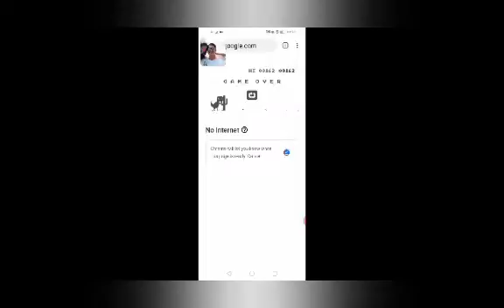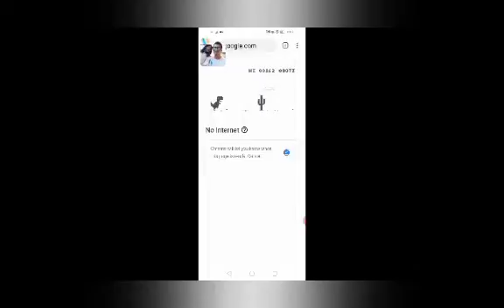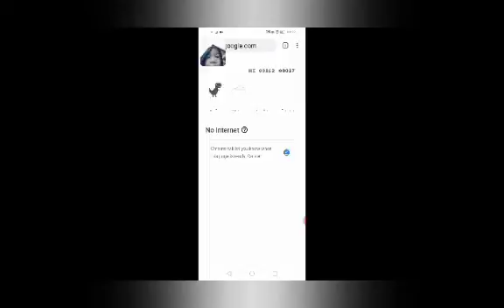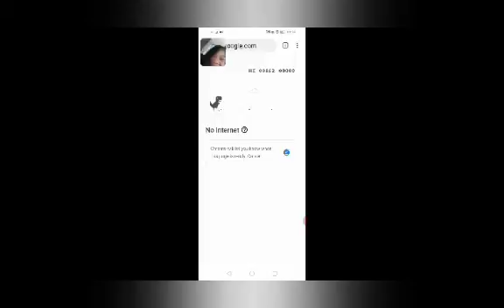Dino Game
when your internet connection sucks.. this is the game we love. the dino games